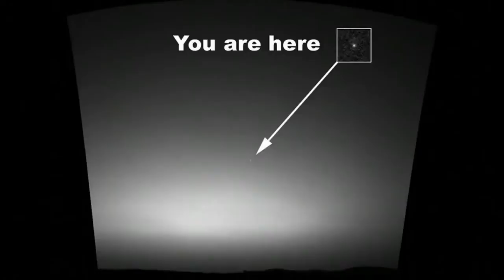Amazing E T Encounter Over England 1954, UFO Or just a SHOW? Children of the sun!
Hawkwind = Amazing E T Encounter Over England 1954,. UFO Or just a SHOW?!
From 2:24 mins,...a very interesting interview with this lady!  a classic!,...very believable!

This film has been uploaded to YouTube / Google for non-profit educational purposes only as aloud per sections 107 through 118 of US copyright law (Title 17 US Code) and is not meant in any form to infringe on anyone's copyright.
READ DESCRIPTION PLEASE!,..,.Mmmmmm,...i didn't want to have to ask but I've tried to monetise my channel,.. but they said it cant be done?, (like,. i have had 3 computers,.,. i am on my 4th camera phones etc etc etc!) well there are lots of channels like mine!,. lots and lots!,.. that have been monetised,... so,. i don't know!,.. what there issue is,,. i just want to get some revenue back for hours of work,.(equipment!) i put in to liemeewatchers Moon, work,. and UFO finds!¬ PLEASE ANY THING WILL HELP! So,. i can get some new equipment/,. ( telescope to add to my camera,... to get better film, ) to bring bigger and better videos So liemeewatcher,. needs help, Please help,.?! every little helps... anything you can afford :) all the best to you all!! link below! thanks! liemeewatcher,.